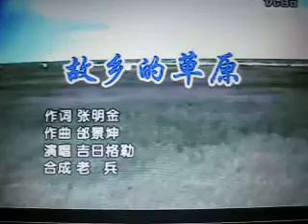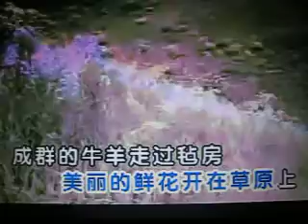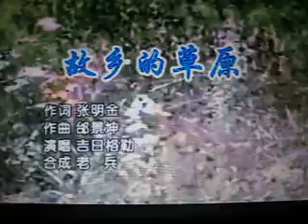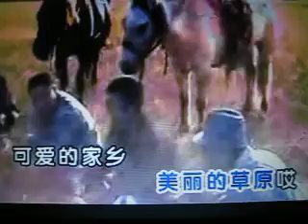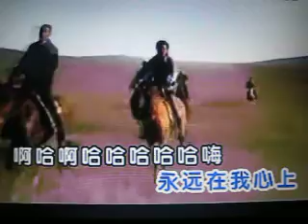故乡的草原【WB】（甫人-吉日格勒）2017 10 8